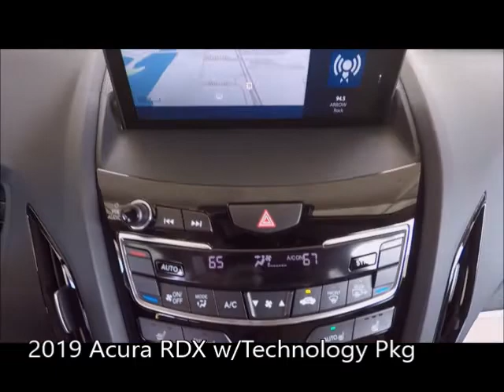New 2019 Acura RDX w/Technology Pkg Near Fort Myers and Cape Coral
Looking For A New 2019 Acura RDX w/Technology Pkg Near Fort Myers and Cape Coral? This Canyon Bronze Metallic 2019 Acura RDX w/Technology Pkg with Navigation, Backup Camera, Heated Front Seats, ELS Studio Audio System, Dual Air Conditioning Climate Control, Panoramic Sunroof, Bluetooth and Much Much More is just what you're looking for! This RDX Tech has Acura factory warranty honored anywhere in the USA. Special finance terms, trades welcome and we ship anywhere! For an e-deal you'll feel good about contact Scanlon in Fort Myers today! We are your New Acura Florida Dealer. *Note that new vehicles may be subject to unrepaired manufacturer recalls. Please contact the manufacturer for recall assistance/questions before purchasing or check the NHTSA website for current recall information. ** While every reasonable effort is made to ensure the accuracy of this data, we are not responsible for any errors or omissions contained on these pages. Please verify and review any information in question with a dealership sales representative

Canyon Bronze Metallic with Parchment